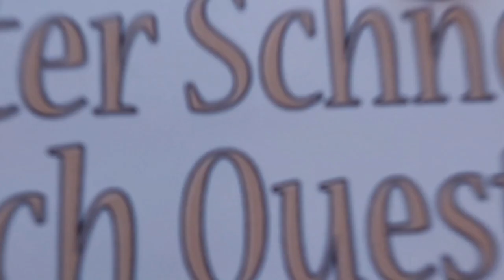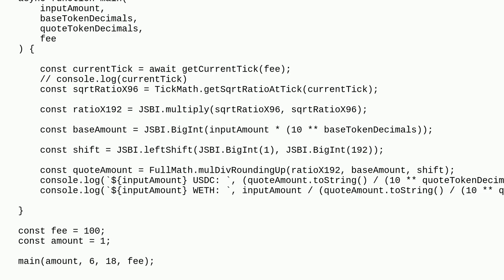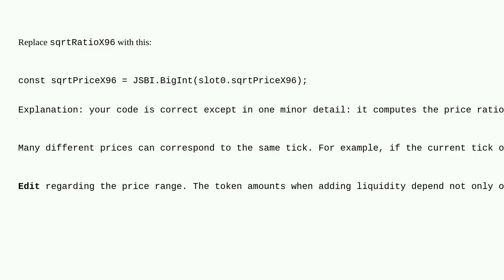Ethereum: What is the difference (in terms of calculation) between tokens pricing while swapping ...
What is the difference (in terms of calculation) between tokens pricing while swapping vs while adding liquidity in Uniswap V3?

A special thanks goes out to the community

  uniswap javascript sqrtpricelimitx96 uniswapv3